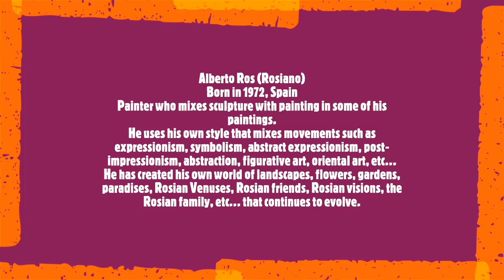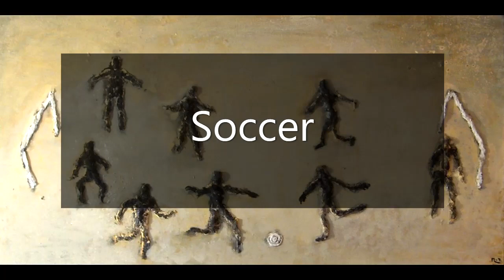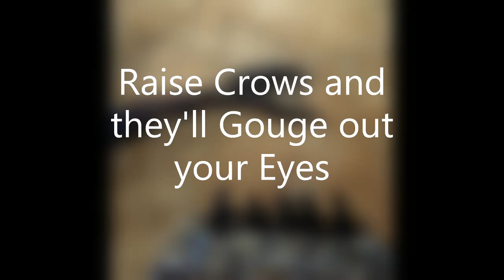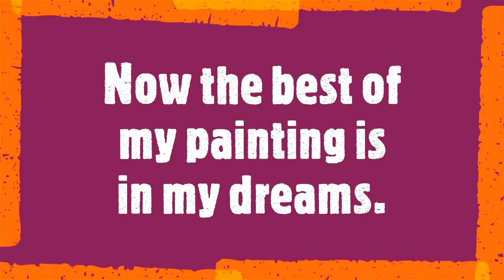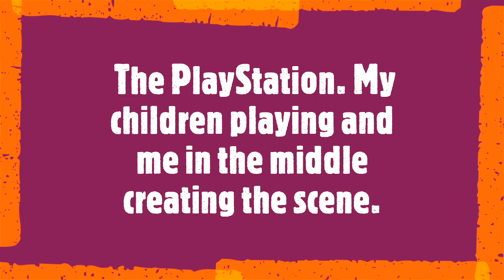Alberto Ros (Rosiano)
Alberto Ros (Rosiano) born in 1972, Spain.
Painter who mixes sculpture with painting in some of his paintings.
He uses his own style that mixes movements such as expressionism, symbolism, abstract expressionism, post-impressionism, abstraction, figurative art, oriental art, etc...
He has created his own world of landscapes, flowers, gardens, paradises, Rosian Venuses, Rosian friends, Rosian visions, the Rosian family, etc... that continues to evolve.
Between the years 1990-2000 he created his first painting, the siesta of the harlequin, he created expressions and the rosian friends series, he created the rosian family series, a family where the father is a painter, he created the rosian flower series and he also created the rosian venus series and the series astral bodies.
Between the years 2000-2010 he created the series games under the sun, games under the moon, spectral still lifes, captive geniuses, a series critical of the art world.
Between the years 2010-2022, he created the artists in the eternity of the rosian friends series, the flight and continues with the rosian flowers series, he created self-portraits and fluidized portraits, the kisses and love series, the walkers series, the series the painter of swans, the series on the ego, the organic series and creates the series on pain. In 2018, he suffers from an illness that leaves him convalescing in bed for 2 years and leaves him with chronic pain, he also suffers from anxiety, depression and frustration, there are things that need to be changed and he moves on, reflects and realizes the importance of spirituality, the meaning of life and the acceptance of the course of it. From 2020-22 he creates many paintings and continues to paint landscapes, flowers, paradises that he sees in his spiritual world.
According to the artist, each painting is a surprise and a challenge that must be experienced when painting it in order to communicate spirituality. This is your ultimate goal. Because the spiritual world is more real than the material that is in front of our eyes, what happens is that we do not know or want to see it.
He has exhibited as an independent artist in collective and individual exhibitions in galleries in Pamplona, ​​Paris, Porto, Barcelona and Madrid.
Soundtrack:
Meditation Compilation #10
  Malte Marten & Friends